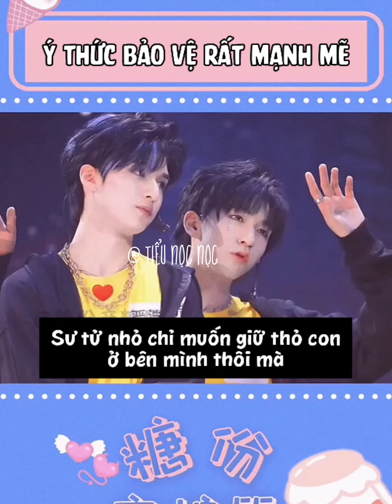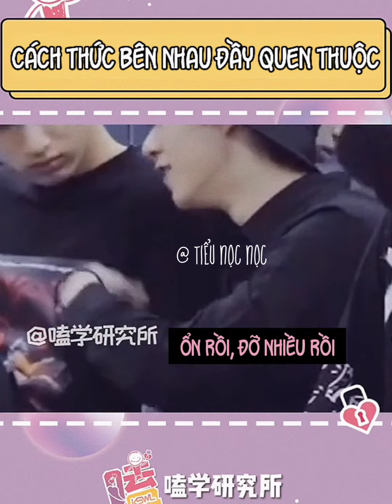Vài ngày một chiếc cp #11